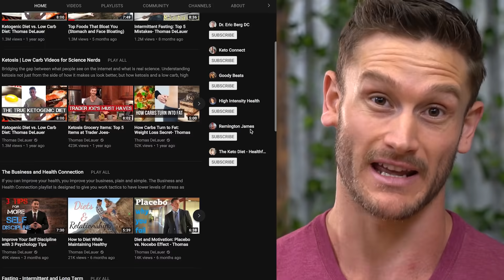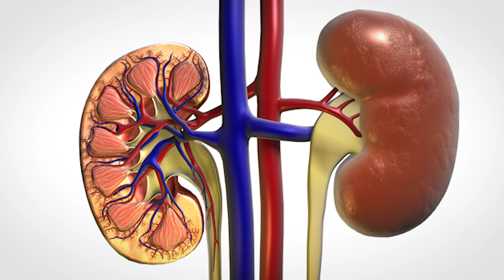Fat Loss vs. Water Weight | Are You Losing Water Weight or REAL Weight? Diet & Weight Loss Tips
Fat Loss vs. Water Weight | Are You Losing Water Weight or REAL Weight? Diet & Weight Loss Tips- Thomas DeLauer:
You know those first few pounds that you lose when you first go on a ketogenic or even just a low carb diet? Well, a lot of people wonder if that's fat or if it's water. A lot of times they psych themselves out. They think, "Ah, it's just water, it's probably no big deal. I don't want to get too excited." Well, I want to help you understand the intricacies and the science of what's really going on in your body. Whenever you start on any new diet protocol, specifically something that's like paleo, low carb, or keto.

All right, so let's get down to the science of what's going on. There's really two things I want to address. The first thing is when someone starts to go on any kind of low carb diet, of course you're going to lose some water, simply because carbohydrates hold water within the body. For every one gram of carbohydrate that you consume, you generally hold about 3.7 grams of water. So as you can figure, this will add up.

    It's not quite that simple. It's not like you consume 400 grams of carbs and you're going to hold close to 1600 grams of water. It's not quite that extravagant. What it is, is it's the carbs that are stored in the way of glycogen. And when you first go on a low carb or a keto diet or even a paleo diet what's happening is your body has no choice to go through what is called glycolysis where your body takes carbohydrates that are stored inside your muscle as a stored form of energy and releases them into the bloodstream.

    If you're glucose dominant, which means that you've been eating carbs for most of your life and your body usually is synthesizing carbohydrates as a fuel source, the first thing that your body is going to do when it's in any kind of caloric deficit or any kind of carbohydrate deficit is it's going to release those carbohydrates into your bloodstream to be burned because you're not consuming those carbs through your actual diet. So once those carbs are burned and evacuated from the muscle stores then you're no longer holding the water that is associated with them. You only hold that excess water when those carbs are stored as glycogen. It's not like you consume a 100 grams of carbs right here, right now, and you instantly hold 400 grams of water. It's not that, that easy. But still it explains why you drop some weight really, really quick.

    Is this something to be upset about? Absolutely not and here's why. What happens is once your body loses that additional glycogen and loses that additional water, your body actually reduces amounts of inflammation in it. Which mean that your body is able to mobilize fat a lot better. Your joints are able to move a lot easier. You're able to work out and get your heart rate up that much higher. So it actually plays a very big role and acts as sort of a, for a lack of a better word, catalyst for more weight loss later on down the line.

    But there's another thing that you have to remember. When you're on a keto diet or any kind of low carb diet, your kidneys expel more water. And simply put, when you have insulin in your system, so insulin is something that's released whenever you eat carbohydrates or whenever you spike your blood glucose. Your kidneys are triggered to hold onto water. They hold onto sodium, so therefore it holds onto water. When you don't have high levels of insulin your kidneys don't regulate quite as well. And I know that sounds like a bad thing but in this particular case it's a good thing. It means that your kidney's signal to your body to excrete sodium and when your body excretes sodium you excrete water too because sodium is what's going to allow a lot of that water to be held. But where does it release that water? Well, it generally releases it from the subcutaneous tissue. So when you release water from the subcutaneous tissue you're not releasing water inside the muscle, you're releasing water on top of the muscle, underneath the skin giving you a leaner appearance.

    Now, why is this good? Well, it's good because it gives you a fair look at what you actually look like. It gives you a fair assessment of what your muscle tone is like, and a fair assessment of where you really need to go. And this does some things very powerfully when it comes down to a psychological aspect. If you start to see results early on in a diet, you generally can excel a lot further throughout the entire range of that diet. Again, not saying that keto or paleo is even a diet, it's more of a lifestyle, but still it helps give you that initial surge that you need. That motivation to really keep on going.